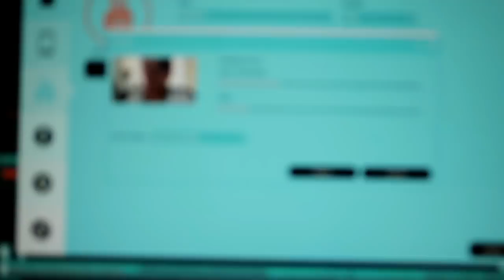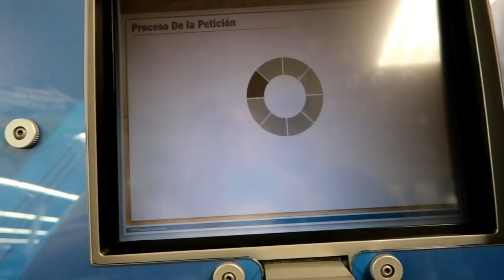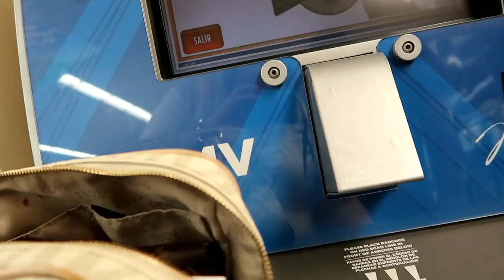VLOG#177 MI ESPOSO TORTEA ASI😁😊😍/PREPARANDONOS PARA EASTER DAY/VLOGSDIARIOS 👨‍👩‍👧‍👦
BIENVENIDOS A TODOS LOS QUE NOS SIGUEN EN EL CANAL !!
MUCHAS GRACIAS POR SUBCRIBIRSE A MI CAnal DE VLOGS
NO SABEN COMO APRECIO EL TIEMPO QUE NOS DEDICAN SABEN QUE TODO LO QUE HACEMOS ES POR USTEDES Y PARA USTEDES !!